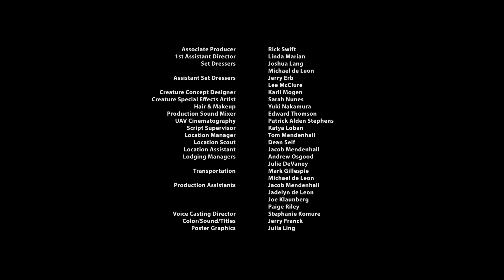HOMESTEAD (TRAILER)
Our mission is to help veterans by casting and hiring them in the filmmaking process. Your subscribes, likes, and shares will help us get the support and backing necessary to make this film!

A Score Reveal Productions, SRE Studios, and Veteran Powered Films production.

Directed by: Roger S. Christiansen
Director of Photography: Adam Beck
Starring: Hiram A. Murray, Julia Ling, Darrin Barber, Jonathan J. Murray, Alyssa J. Murray, Joe Klaunberg, Paige Riley, Cat Protano, Leanna Ling
Edited by: Tiffany Hauck
Produced by: Micah Haughey, Julia Ling, Hiram A. Murray
Executive Producer: Jaice DuMars
Written by: Micah Haughey, Julia Ling

Associate Producer: Rick Swift
1st Assistant Director: Linda Marian
Set Dresser: Joshua Lang, Michael de Leon
Assistant Set Dresser: Jerry Erb, Lee McClure
Creature Concept Designer: Karli Mogen
Creature Special Effects Artist: Sarah Nunes
Nair & Makeup: Yuki Nakamura
Production Sound Mixer: Edward Thomson
UAV Cinematography: Patrick Alden Stephens
Script Supervisor: Katya Loban
Locations Manager: Tom Mendenhall
Location Scout: Dean Self
Location Assistant: Jacob Mendenhall
Lodging Managers: Andrew Osgood, Julie DeVaney
Transportation: Mark Gillespie, Michael de Leon
Production Assistants: Jacob Mendenhall, Jadelyn de Leon, Joe Klaunberg, Paige Riley
Voice Casting Director: Stephanie Komure
Color/Sound/End Titles: Jerry Franck
Titles: Adam Beck
Poster Graphics: Julia Ling

Extra Special Thanks to FedEx and Hello Alice!